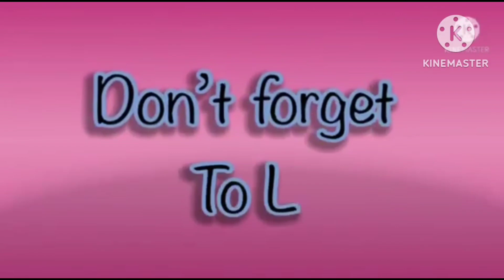kids fx effects in hickory dickory docks | super simple song | elephant 🐘 scene